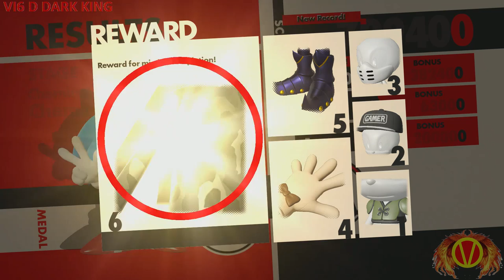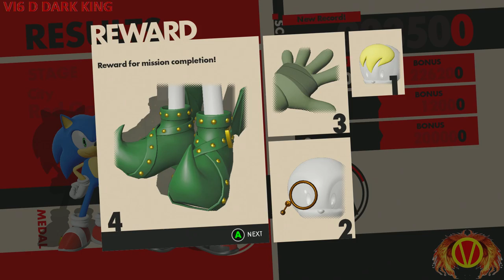Let's Play Sonic Forces (PC) Hard Mode Part 5 (Rematch With Infinite)